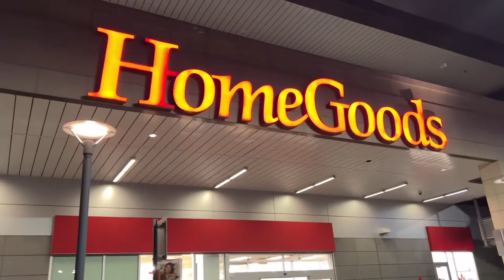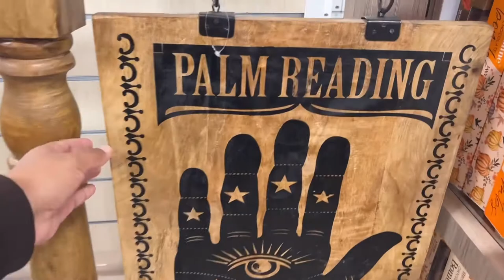VLOG- LEATHER LOOK FOR LESS KNEE BOOTS+ FALL FLOWERS FROM TRADER JOE’S+ MACYS // SimplyShellyStar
-Shopping for wide calf boots
-Flowers from Trader Joe’s
-Home Good’s